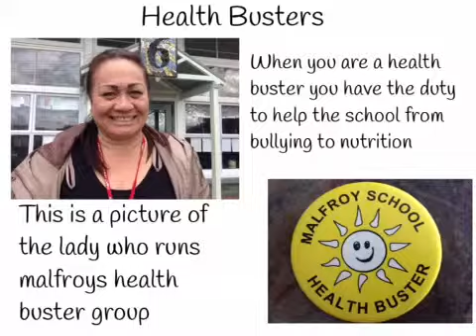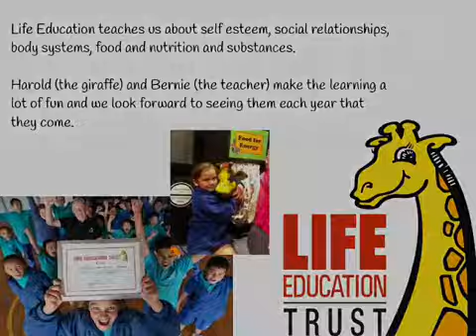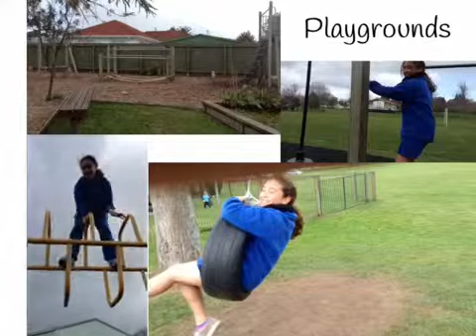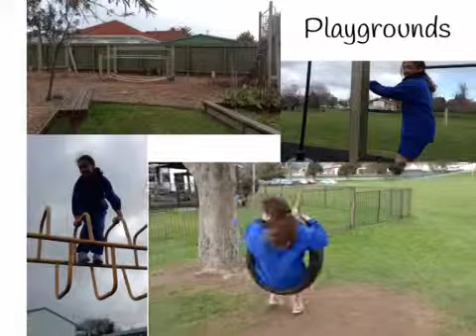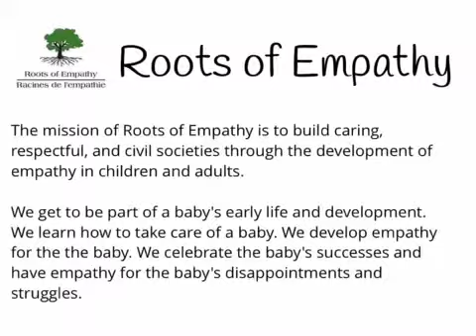Health Promoting School